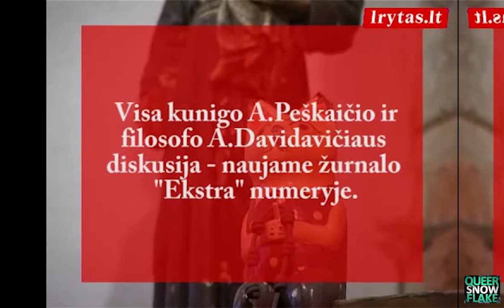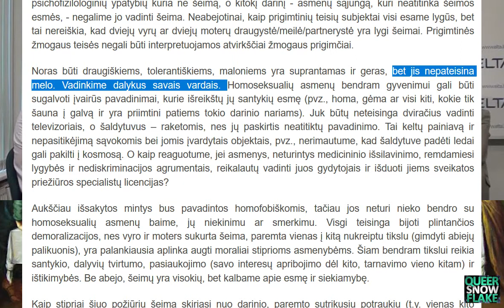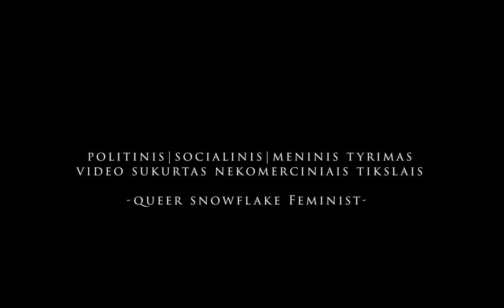Kodėl XXI amžiuje nebeaišku, kas yra šeima?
Kristina vadina homoseksualumą kitoniška būkle ir psichiniu/hormoniniu sveikatos sutrikimu. Lygina tai su alkoholizmu, vežiniais ir onkologiniais susirgimais.
Taip pat sako, jog yra žinoma, kad:
"homoseksualūs vyrai turi šimtus seksualinių partnerių"
Ir galų gale, Kristina teigia, kad egzistuoja homoseksualumo korekcijos būdai, kurie dažnai gali būti veiksmingi! 😮
Kristina Zamarytė-Sakavičienė yra doktorantė, lektorė, Laisvos visuomenės institutas buvusi direktorė, o dabar valdybos narė. Kompetencijos sritys: bioteisė, bioetika, farmacijos teisė ir Dievas ❤
LVI institutas bendradarbiauja su įvairiais  Lietuvos politikais taip bandant formuoti jų nuomonę pasisakyti ne tik prieš LGBTQ+ teises, bet ir prieš Stambulo Konvenciją, kurios ratifikavimas apsaugotų moteris nuo įvairių sunkumų.
Kristina mano, kad liberalios jėgos ir homoseksualai kėsinasi sugriauti šeimos institutą, tad abortų uždraudimas Lietuvoje padėtų padidinti Lietuvos populiaciją.
Tad nenuostabu, kad Kristina aktyviai pasisako prieš abortus ir bendradarbiauja su įvairiais neštumo centrais/ligoninėmis Lietuvoje. Tačiau ištikrųju LVI stengiasi nukreipti dėmesį nuo realių moters problemų.
LVI bedradarbiavo ne tik su Gitanu Nausėda, bet ir su Pirmąja Ponia Diana Nausėdienė organizuojant akcijas prieš moterų teisę pačioms apsispręsti ką daryti su jų kūnais.
Bernardinai.lt komentaras:
"Gerbiamas Mariau, Jūsų minimos autorės tekstų galima rasti tiek delfi.lt, tiek mūsų dienraštyje bei kitose žiniasklaidos priemonėse, nors  ji nėra (mūsų) redakcijos darbuotoja. Kadangi esame žiniasklaidos priemonė, suteikiame publikavimo galimybę įvairiems autoriams, jei jie tai daro korektiškai, argumentuotai, be įžeidinėjimų. Pasitikime savo skaitytojų kritiniu mąstymu ir tikime, kad skaitantieji patys atsirinks, kokia pozicija ar požiūris jiems artimesnis. Kadangi esame krikščioniškas portalas, tad nereikėtų stebėtis, kad dalis autorių į šį klausimą žvelgia ir iš tikėjimo perspektyvos. Daug priklauso ne tik nuo rašančiojo, bet ir nuo skaitančiojo intencijos, nuotaikos. Stengiamės publikuoti tekstus ne pagal "sutinku-nesutinku", "patinka-nepatinka", bet pagal gebėjimą argumentuoti, pagarbų požiūrį tiek į kitus, tiek į save. Noriu patikinti, kad jokio piktavališkumo jokių žmonių atžvilgiu neturime"

Kristina Zamarytė - Sakavičienė
LVI Valdybos narė